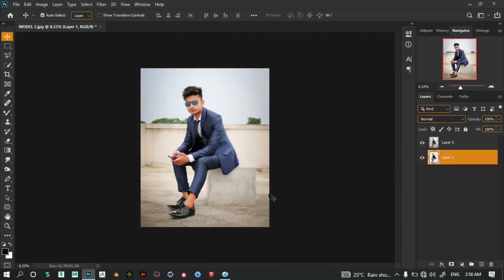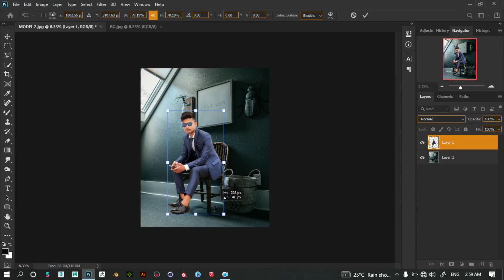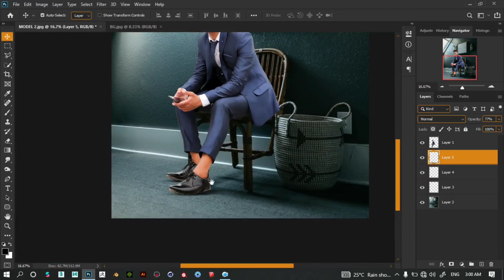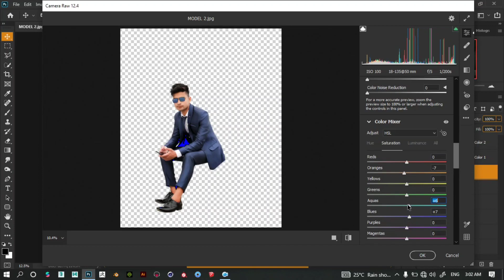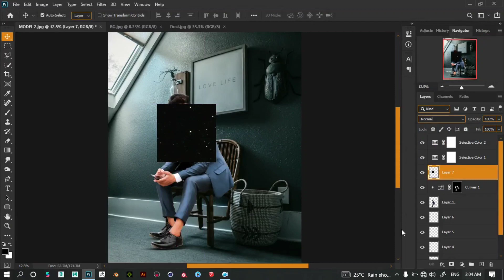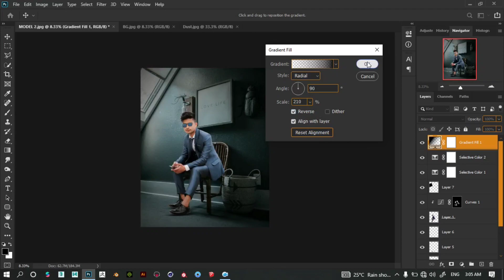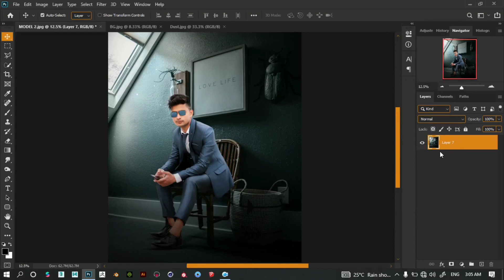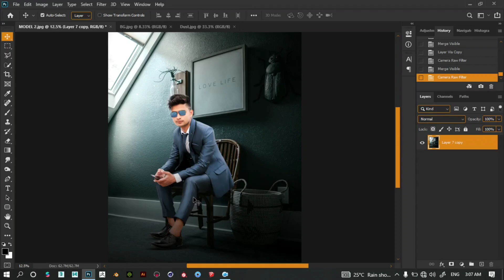Photoshop 2021||Chair Photo Editing in Photoshop cc 2021||Studio 9 Editz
Photoshop Me Photo Kaise Edit Kare
Photoshop 2021
Photoshop Editing

Editing Apps :- Picsart,Autodesk Sketchbook,Adobe Lightroom Mobile,Snapseed.

Chapters:-

Photoshop manipulation masterclass in hindi
| step by step manipulation tutorial
Photoshop retouching masterclass in hindi | professional retouching PORTAL -
Photo Manipulation Tutorial Create a Dope Poster Photo Manipulation in Photoshop
Photoshop Tutorial
- Photoshop Compositing Tutorial
| Photo Manipulation The Making of a Fantasy Photo-Manipulation using Stock Images |
 Photoshop Tutorial Mystical Worlds |
 Photoshop Speed Art

  Note :- All the image/Picture shown in this video belong to the respected owner and not me I am not the owner of any picture showed in this video.All content used Copyright to Studio 9 Editz. use or commercial display or editing of the content without proper Authorization is not allowed.